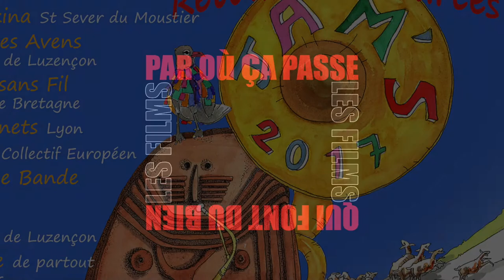Les JAMS 2017 Part 4 - l'Echo des Avens. Guest : Samba Mio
Grand Organisateur des JAMS depuis des décennies, on leur devait bien ça... Voici de larges extraits du spectacle flamboyant de l'Echo des Avens créé aux JAMS 2017...en avant-première mondiale. Retour aux sources des fanfares... avec en guest la Batucada  Samba Mio